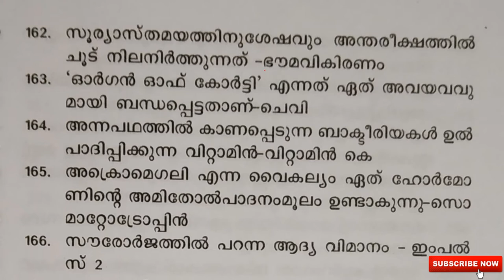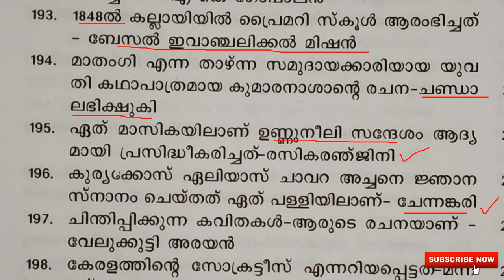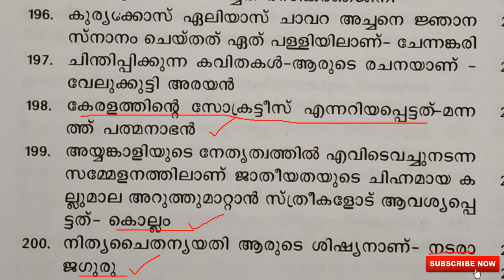PSC BULLETIN 10000 GK QUESTIONS||SPECIAL ISSUE||കേട്ട് പഠിക്കാം മാര്‍ക്ക്‌ നേടാം|PART-4|KERALA PSC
PSC BULLETIN 10000 GK QUESTIONS||SPECIAL ISSUE||കേട്ട് പഠിക്കാം മാര്‍ക്ക്‌ നേടാം||
PART-4 |KERALA PSC||